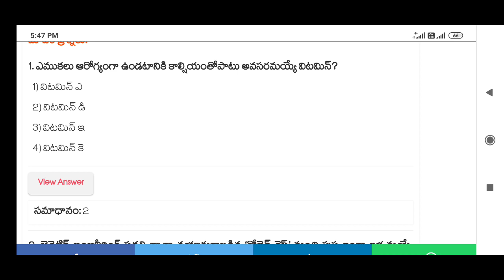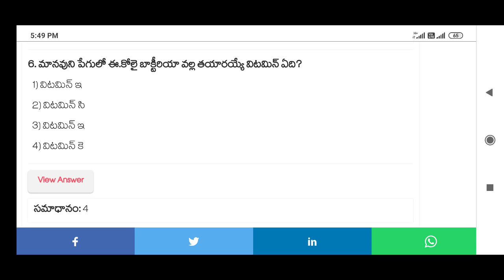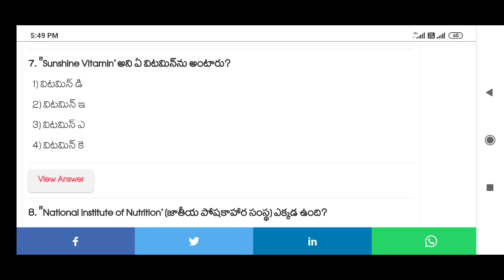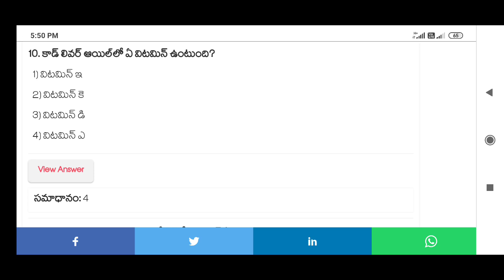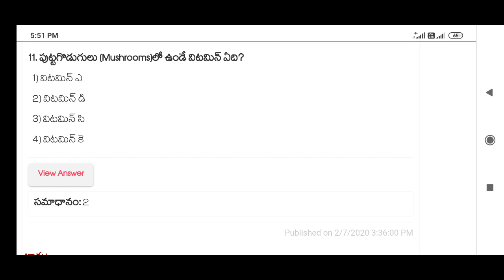Important Vitamins | mcqs in telugu | ward sanitation secretary | latest | 25 March 2020